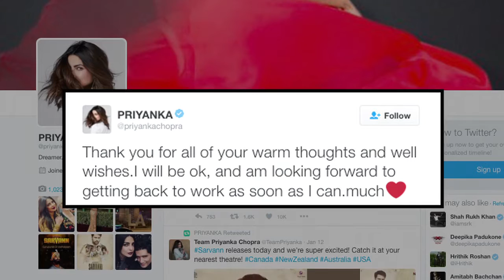Priyanka says she is fine, post injury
Indian actress Priyanka Chopra was injured on the sets while shooting for the second season of the drama series "Quantico". Sources said that Priyanka slipped and fell during a stunt and suffered a concussion after hitting her head.